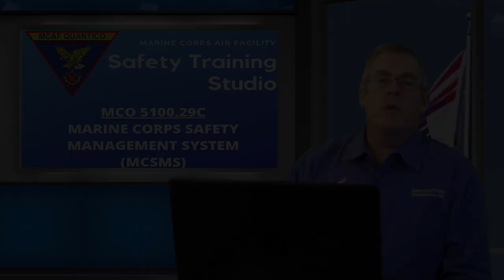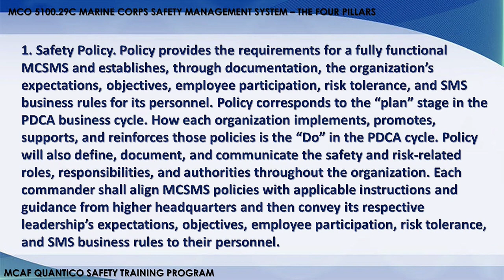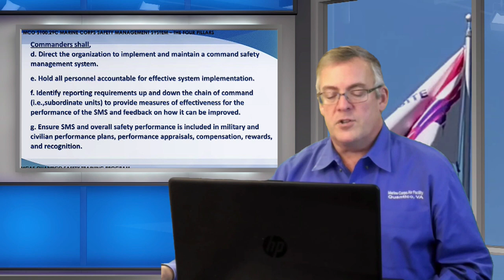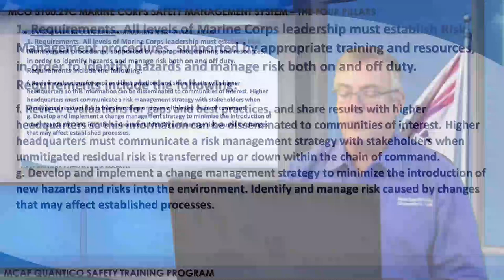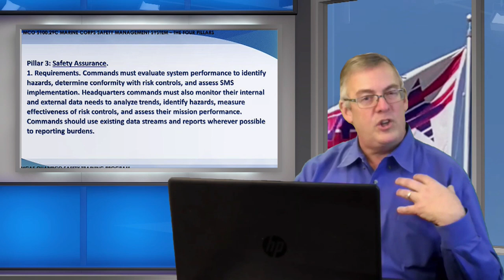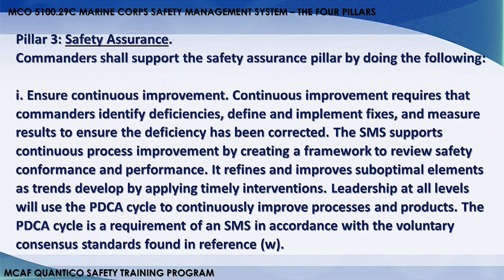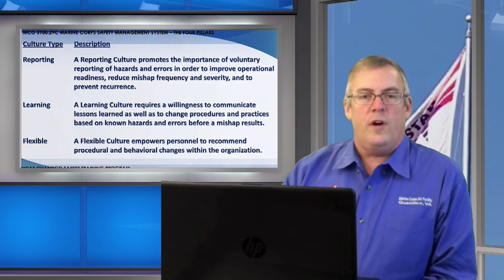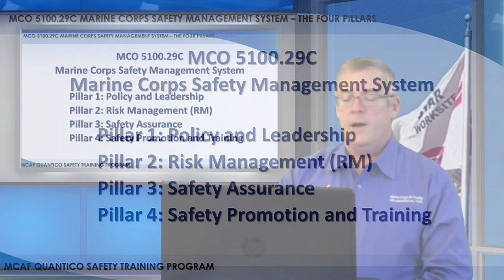MCAF Quantico Safety Training Program - MCSMS "4 Pillars"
With the signing of MCO 5100.29C, the foundation of the Marine Corps Safety Management System is built on "Four Pillars."  These building blocks of the MCSMS closely parallel the 4 elements of VPP and include the "Plan-Do-Check-Act" improvement strategies.